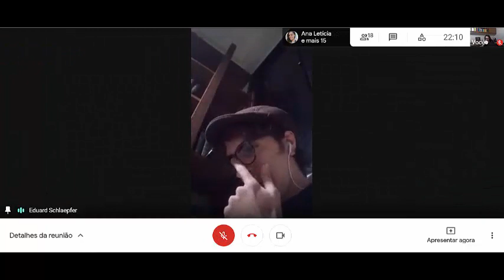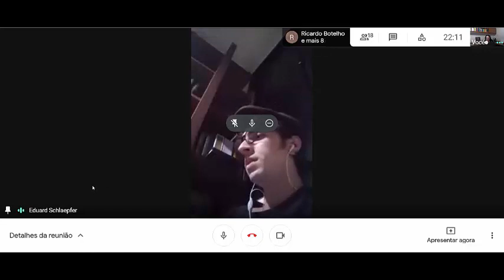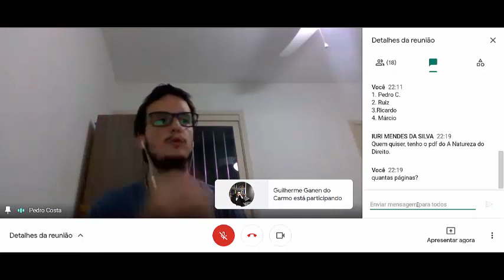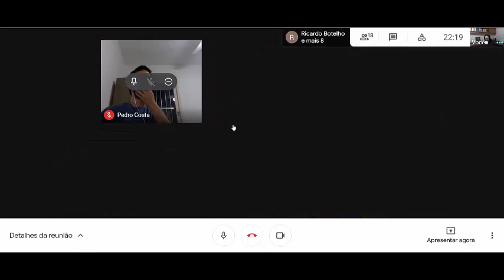Javier Hervada - parte 2 | grupo de estudos Resenha Forense #002